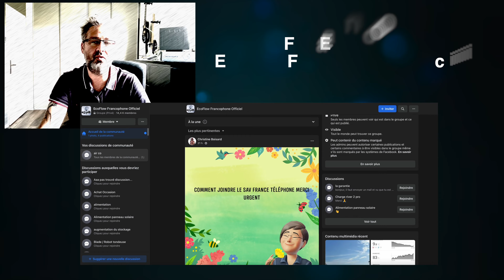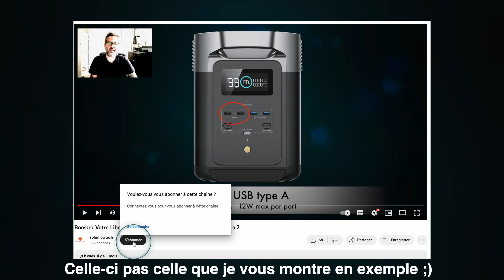Bientôt ⚡️1000 abonnés⚡️ ! Gagnez des Goodies Ecoflow ☀️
☀️⚡️Gagnez des goodies Ecoflow en participant :) ☀️⚡️
Il suffit de liker cette vidéo, puis vous abonner à ma page youtube Solarflowtech, mettez un petit message sous cette vidéo en me disant ce que vous aimeriez trouver comme vidéo sur la chaine au sujet d'ecoflow, et quel est votre matériel actuel ecoflow...?
Le 10/09/2023 à Midi si la chaine dépasse les 1000 abonnés, je tire au sort 5 gagnants grace à un générateur de nombres aléatoires, en commençant par le tee-shirt, puis les deux lampes de camping et pour finir par deux Smart plug.
Evidemment un gagnant par foyer ;)
Les gagnants seront annoncés en commentaire de cette vidéo et sur facebook. Les cadeaux seront remis en jeux si je n'ai aucune nouvelle après 3 jours.
Bonne chance à toutes et tous :) ☀️⚡️

● Batterie Ecoflow River 2
● Batterie Ecoflow River 2 Max
● Batterie Ecoflow River 2 Pro
● Batterie Ecoflow Delta
● Batterie Ecoflow Delta 2
● Batterie Ecoflow Delta 2 Max
● Batterie supplémentaire Delta 2 pour ajouter 1kwh de capacité de stockage
● Batterie Ecoflow Delta Pro
● Ecoflow Powerstream
● Cable Extra plat pour brancher un panneau solaire à votre powertream ou delta sans faire de trou dans le mur
● Ecoflow Smart Plug pour Powerstream
● Câble pour relier un powerstream à une delta 2, Delta 2 max, Delta max
● Câble pour relier un powerstream à une delta pro
● Câble ralonge solaire de 5m afin de connecter plus facilement votre panneau solaire et votre batterie ecoflow "ou votre powerstream"
● Dispositif d'alignement solaire afin d'être sur d'avoir bien orienter votre panneau pour une production maximum !

                             Rejoignez la page facebook SolarFlowTech ! :)